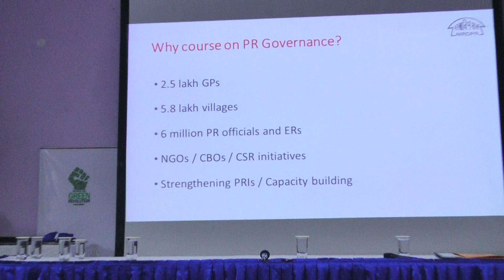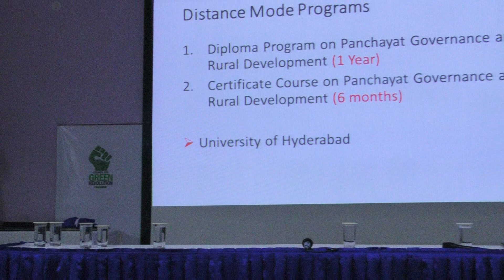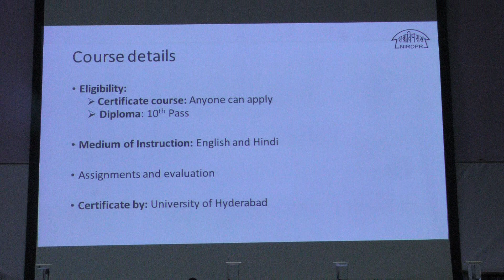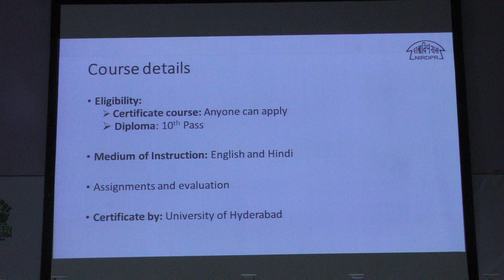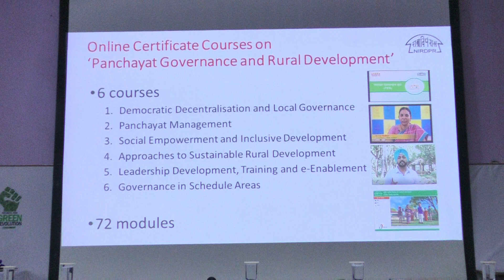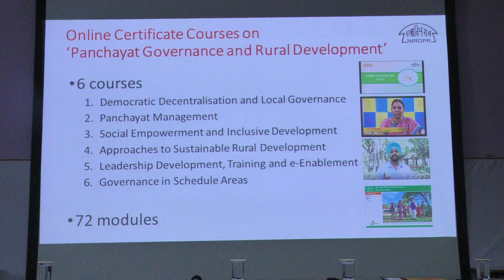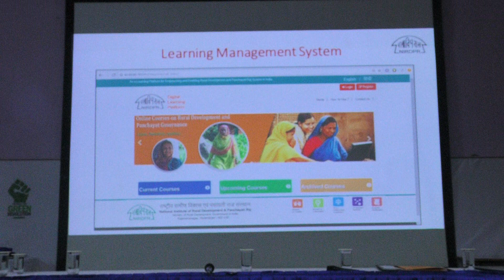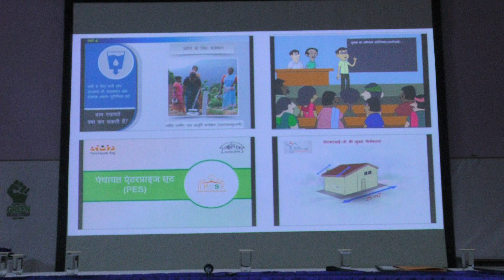BVS National Training on Zilla Vikas Sangam @ NIRD-PR, Hyderabad 18